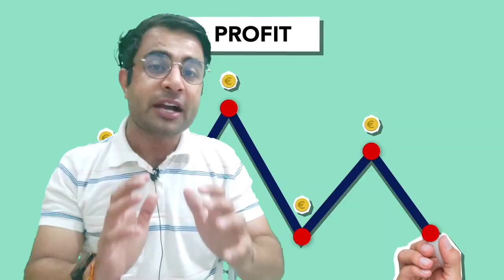Post office MIS (Monthly Income Scheme) to RD (Recurring Deposit) Plan 2023 | Post Office Best Plan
Post office MIS (Monthly Income Scheme) to RD (Recurring Deposit) Plan 2023 | Post Office Best Plan 2023 | Post office RD scheme 2023 | Monthly Income Scheme | Recurring Deposit
Hi, thanks for watching our video about Post office Post office MIS (Monthly Income Scheme) to RD (Recurring Deposit) Plan 2023 and comparison to post office different scheme like Post office MIS, RD, FD, TD, NSC with post office calculator in respect of post office latest interest rates 2023. We also discussed that how this MIS to RD plan gives higher return than other post office schemes. In this video, we also find which is post office best scheme in 2023 or post office best plan in 2023.

In this video we’ll walk you through:
Post office best plan
Post office best scheme
Post office best plan to invest in 2023
RD scheme post office
अपनी Post Office Rules की E-BOOK लेने के लिए नीचे लिंक पर क्लिक करें👇👇

Our channel is about Post office schemes, Banking, Share Market, and other financial services . We cover lots of cool stuff such as Post office latest intrest rates, Post office best scheme and Post office all schemes like SB, RD, TD, MIS, PPF, SSY, SSA, SCSS, NSC, KVP.